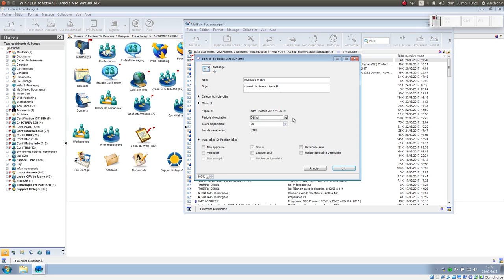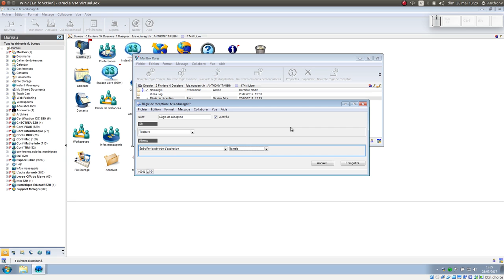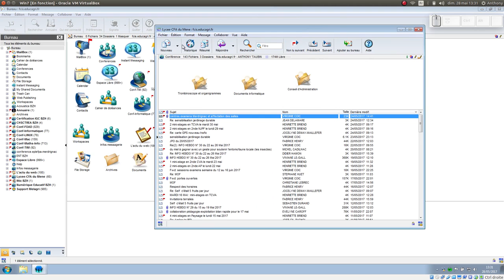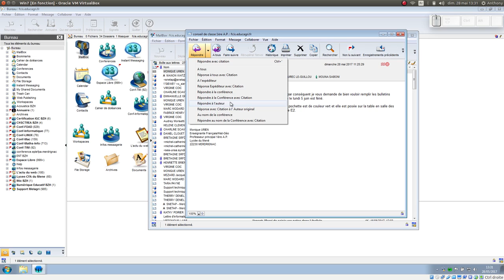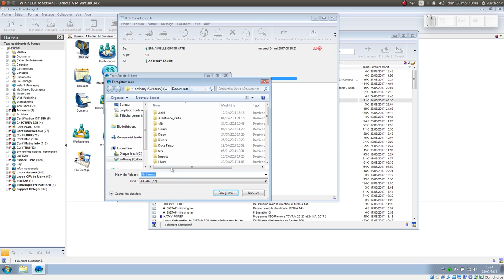Tuto vidéo : Gestion de la boîte mail dans FirstClass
Points à retenir :
- Gérer la réception - répondre
- Gérer les propriétés du message : expiration, historique
- Mettre en place une redirection
- Télécharger une pièce jointe